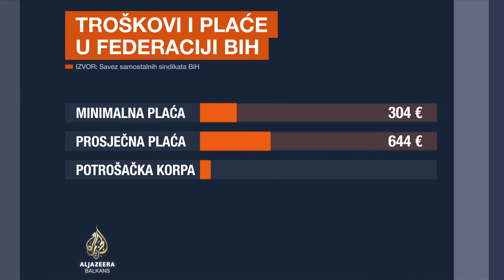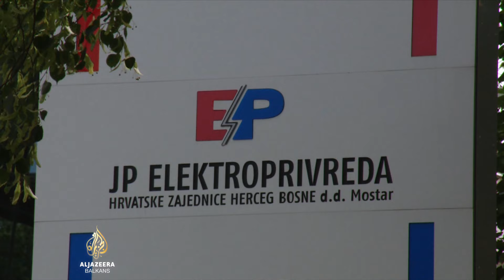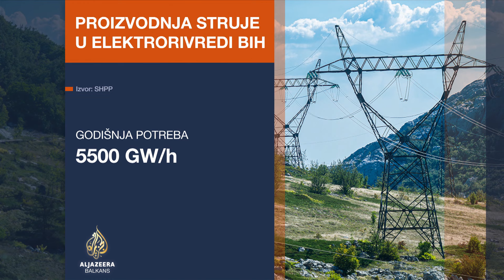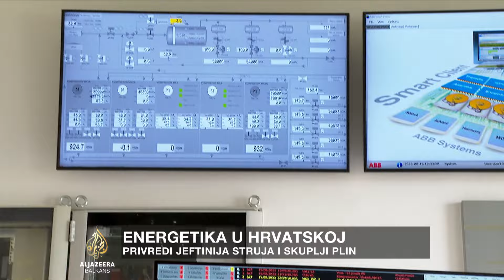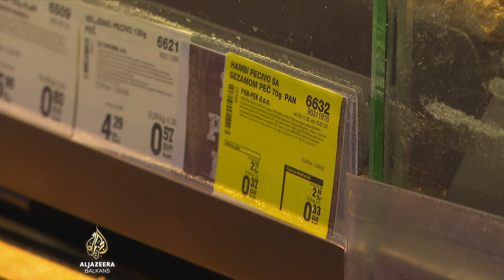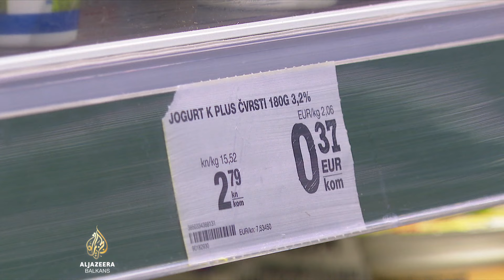Troškovi života | Al Jazeera Business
Trenutačno ni minimalna, a ni prosječna plaća nisu dovoljne da pokriju potrošačku korpu u Federaciji BiH. Istovremeno, povećanje minimalca i usvajanje fiskalnih zakona, kojima su vlasti željele omogućiti povećanje plaća radnicima i rasterećenje poslodavaca, odgođeni su za iduću godinu. S druge strane, hrvatska ekonomija je u posljednjem kvartalu rasla za 2,8%, što je u vrhu stopa rasta u Evropskoj uniji. Iako i inflacija pomalo usporava, ljudi to ne primjećuju na cijenama pa je sve je veći trend prekogranične kupovine.